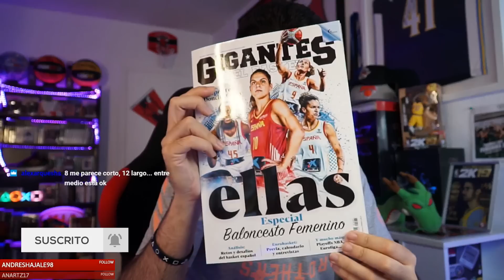¡HUMILLADO EN EL ALL STAR GAME! - NBA 2K19 MI CARRERA - AIRCRISS #97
¡1.000 me gustas y os enseño mi zona de grabación!
Llega el partido de las estrellas y termino humillado en el All-Star Game
► Dificultad de juego: Salón de la Fama (Hall of Fame)
Canciones que uso y Epidemic Sounds